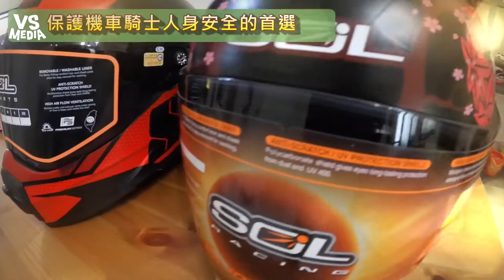桃園人你真的懂桃園嗎？外送員問題答對免費吃！《VS MEDIA》